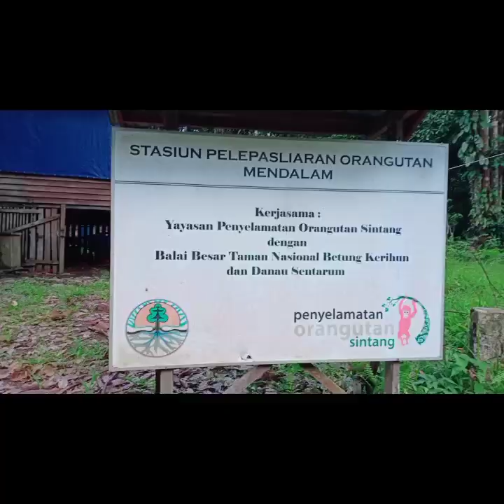Pesona Alam di Taman Nasional Betung Kerihun ( Kapuas Hulu)